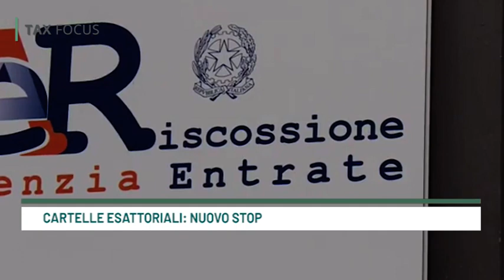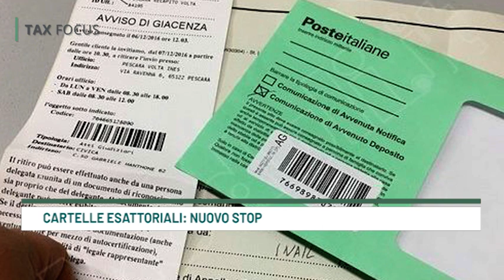Cartelle esattoriali: nuovo stop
Per il focus sull'argomento "tasse" la dottoressa Rossana Cerati racconta proroga delle scadenze cartelle esattoriali, questo a seguito dell'approvazione del decreto sostegni ter.